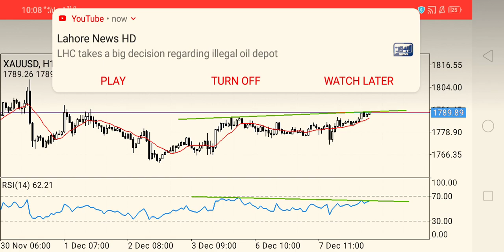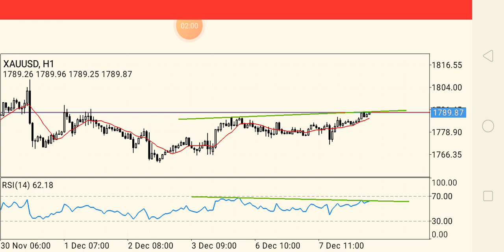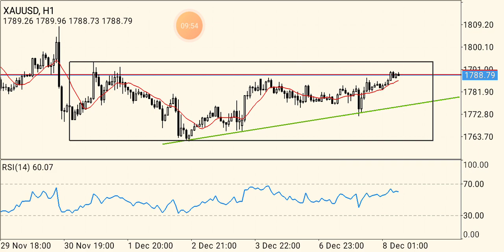Gold Current Situation Update#trending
Join Signals#

xauusd,buy xauusd,fx daily, xauusd,profitable trading strategy,xau/usd,xauusd update,xauusd scalping strategy,